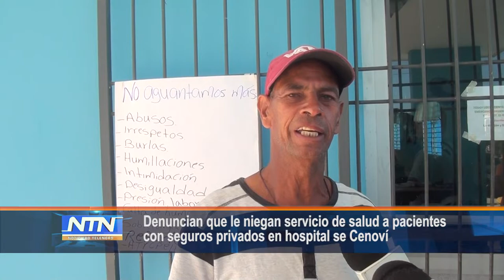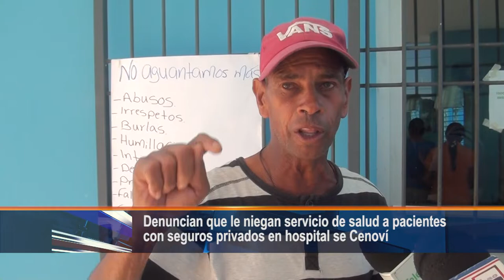Denuncian niegan servicio de salud a pacientes con seguros privados en hospital de Cenoví